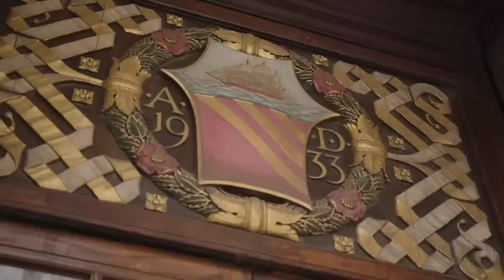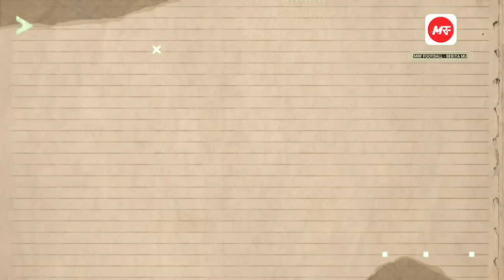YAKIN 3 POIN🔥MU RESMI SKORS SANCHO✅2 PEMAIN GANTI POSISI🔴PELLISTRI SOLUSI MU🥰MASALAH BARU LAGI😪MU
1. Testimoni Eks MU Saat Dilatih Erik Ten Hag: Jujur, Tegas, Tanpa Kompromi!
2. Lakukan Pelanggaran Disiplin, Manchester United Resmi Skors Jadon Sancho
3. Waduh, Baru Lima Menit Datang Latihan, Anthony Martial Langsung Balik?
4. Diminta Main Agak ke Belakang di MU, Christian Eriksen Justru Enjoy
5. Jadwal Manchester United Akhir Pekan Ini: Di Kandang Sendiri Lawan Brighton, Yakin Raih 3 Poin?
6. Dua Pemain Manchester United Ini Akan Berganti Posisi Saat Ladeni Brighton
7. Lisandro Martinez Tidak Jadi Dimainkan Lawan Brighton?
8. Masalah Baru Lagi Di Manchester United! Erik Ten Hag Kini Pusing Berurusan Dengan Andre Onana
9. Sudah Tunjukkan Itikad Baik, Manchester United Tetap Skors dan Asingkan Jadon Sancho!
10. MU Krisis Winger Kanan, Facundo Pellistri Siap Jadi Solusi untuk Setan Merah